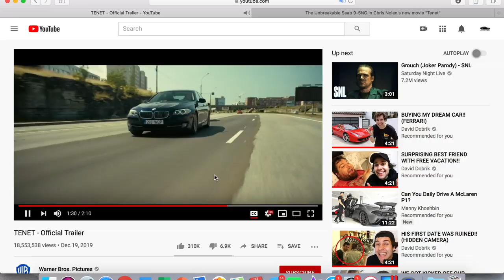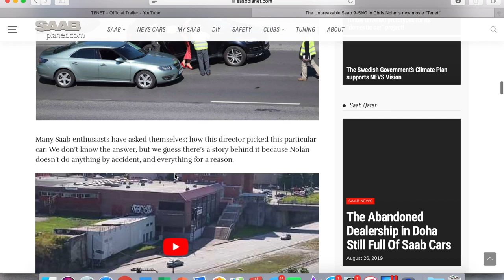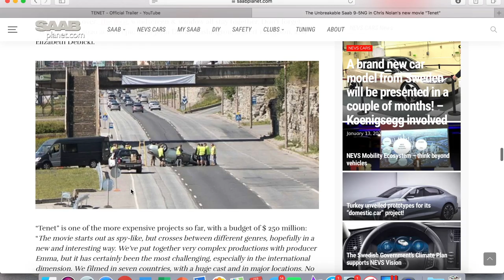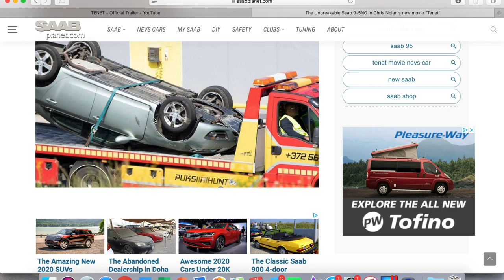Ultra Rare Saab Destroyed in Movie Trailer!